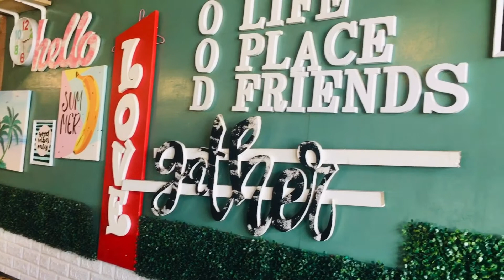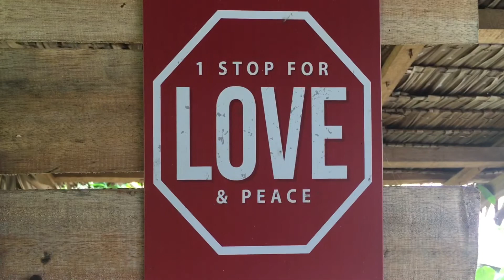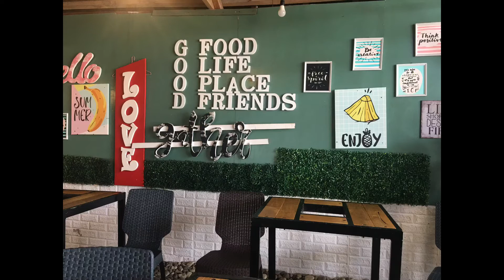Food Garage (Lunch)/Jane Fordan Official